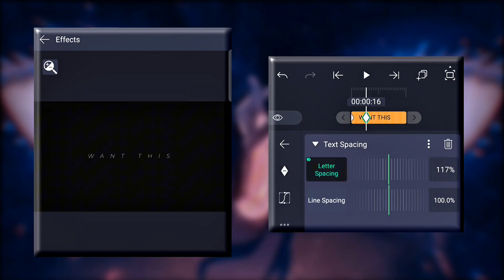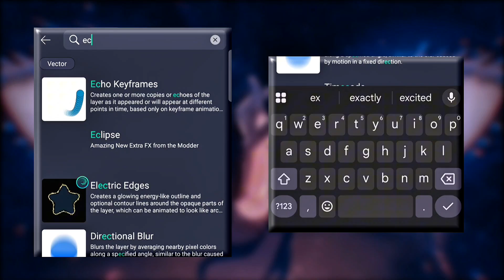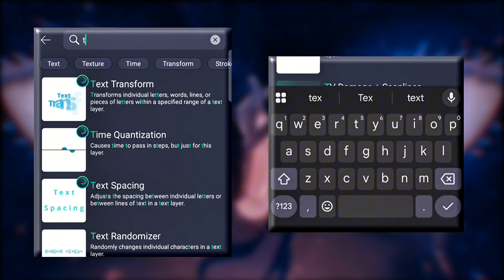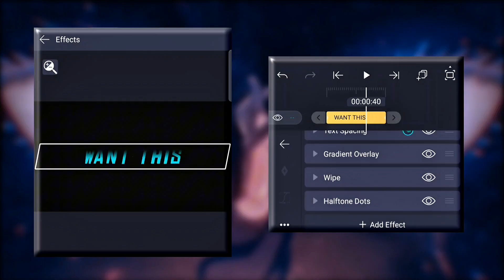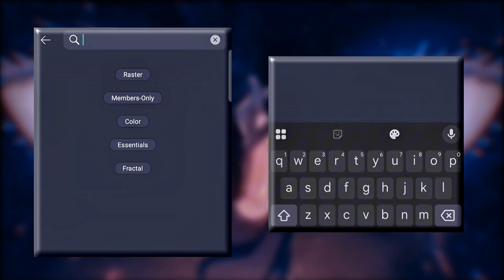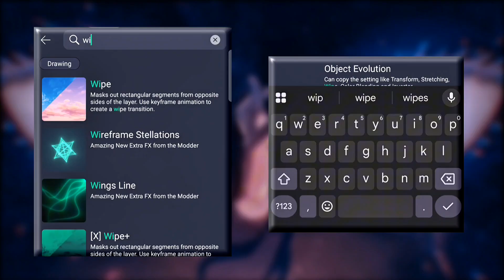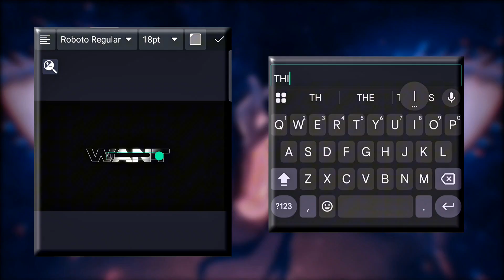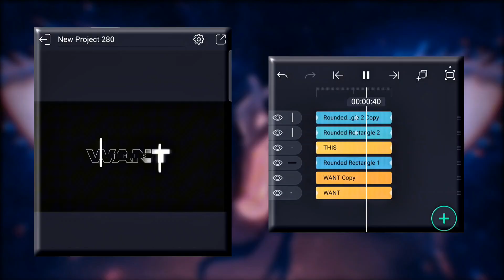How To Make Text Animation Like Nikovax On Alight Motion | Nikovax Text Tutorial | AMV TUTORIAL !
alight motion tutorial
nikovax text tutorial alight motion
text animation tutorial
full amv tutorial alight motion
text tutorial
ib:- @Nikovaxx
Today How To Make Text Animation like nikovax on alight motion 🔥 .
Preset:- 400 likes
Time stamp:
00:00 Want this
00:11 Text 1
04:02 Text 2
09:50 Text 3
14:30 Thanks for watching
Editing software:- After Motion z / Node video